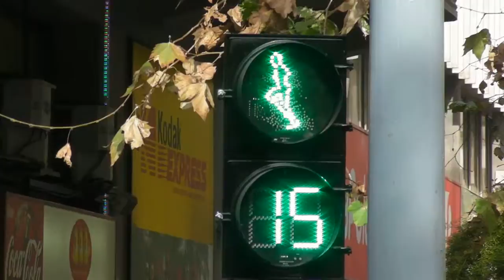Pedestrian light in Santiago (Chile)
Funny (and distracting) pedestrian light in Santiago de Chile.